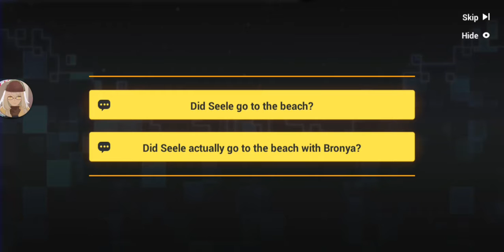Seele's Quantum Diary Cutscene(8)